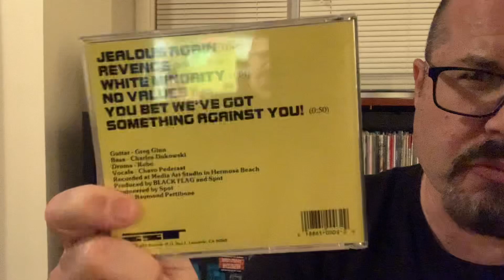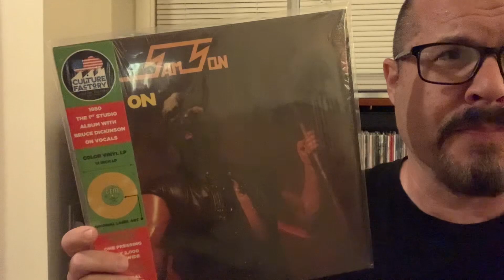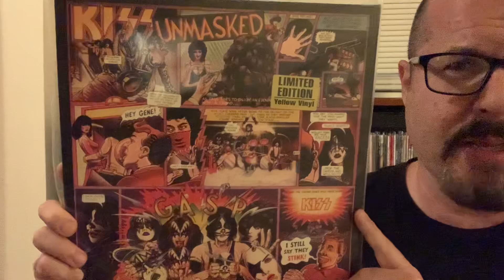Contest Entry for CGCVINYLGUY Vinyl Community